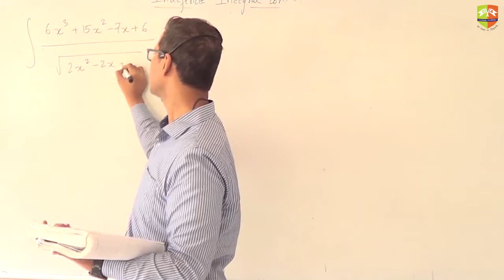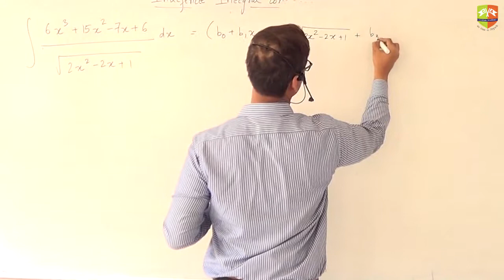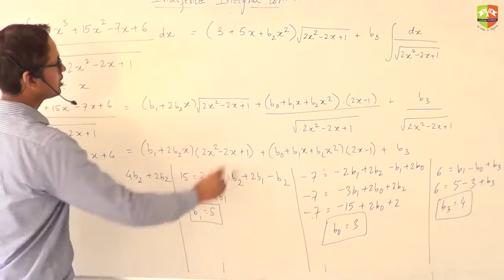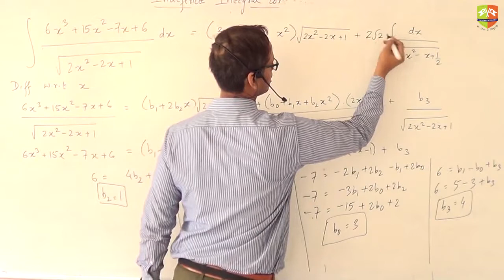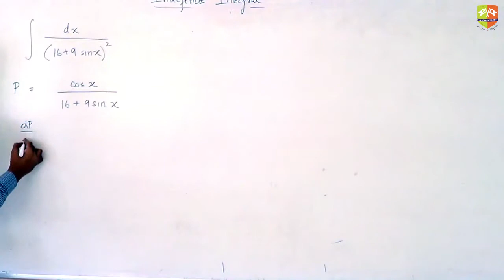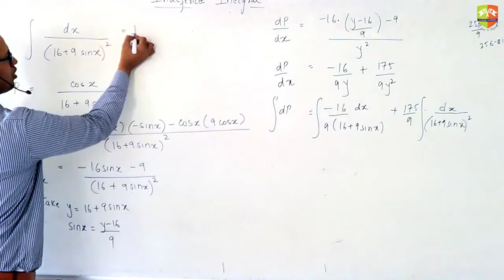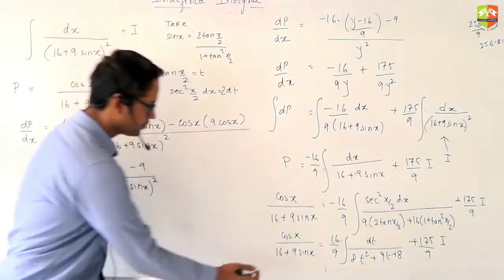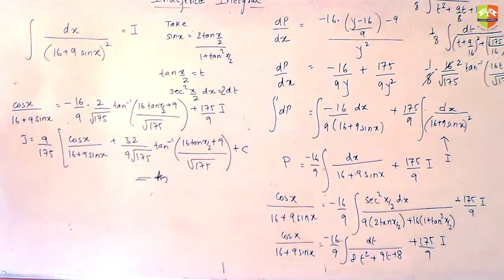INDEFINITE INTEGRALS TYPES 8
Enjoy Learning!!!

for mock tests and topic wise Daily Practice Sheets. JEE, JEEADV, CentumAcademy JEE2020 JEE, JEEADV, CentumAcademy JEE2020 X